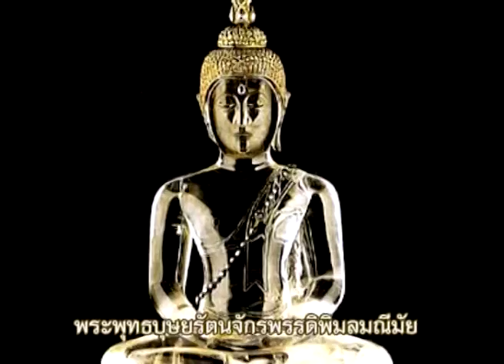120 จิตรกรรมฝาผนัง